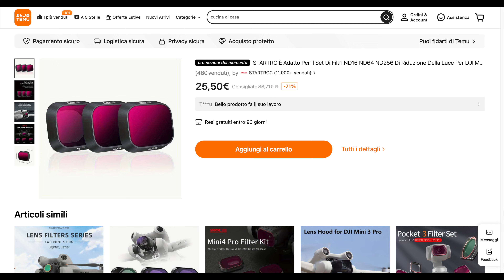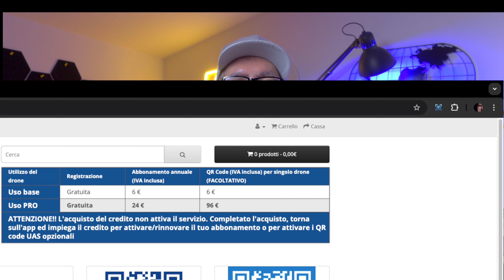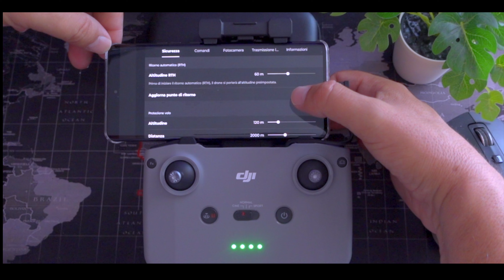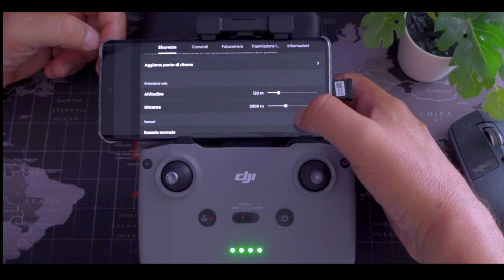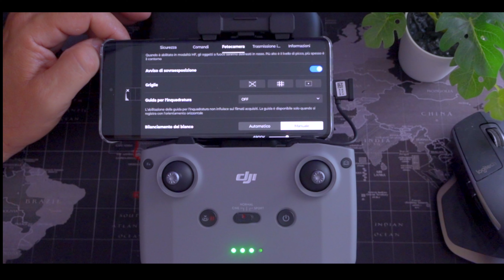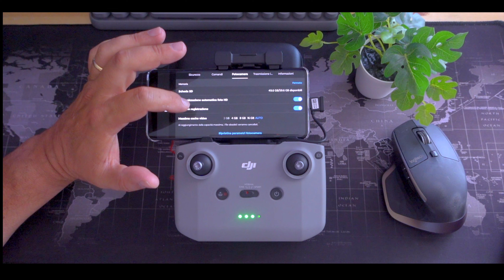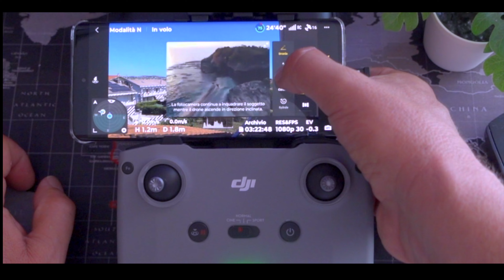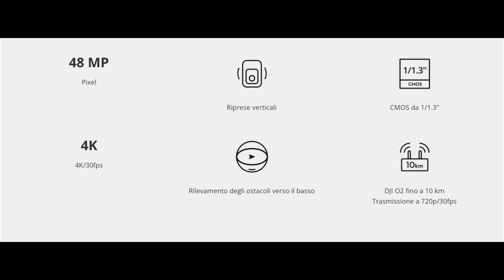Ho provato il DJI MINI 3 preso su MPB.COM con i filtri ND presi su TEMU della STARTRC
Ho provato per la prima volta il DJi MINI 3 che ho scambiato su MPB.COM con MAVIC MINI ed ho comprato i filtri ND della STARTRC su TEMU che sono una replica dei filtri nd DJI con un ND 16 un ND 64 3  un ND 256.

by 5 minuti di...

Commissioni guadagnate

Dji Pocket 3 combo
Dji Pocket 2
Dji OsmoAction 4
Dji Osmo Action 3
Dji Mini 2 SE
Dji Mini 3
Dji Mini 4 Pro

Fotocamere e videocamere

Fujifilm XF16-55mmF2.8 R LM WR
Fuji xc-16 – 50 mm f/3.5 – 5.6
Viltrox 33 mm f 1.4
Panasonic GX880
Panasonic GX80
Panasonic LUMIX DC-G9M2E

Sony ZV-1 II
Sony ZV-E10
Sony ZV-E10 II

BraveKoi Microfono Lavalier Wireless
Versione con 2 trasmettiitori:

Filtri ND variabili:
K&F Concept Nano-D Filtro Variable ND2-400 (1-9 stops)
Gobe Filtro ND variabile ND 67 mm ND2-400
Urth - Filtro per obiettivi ND variabile ND2-400

NEEWER 7Pz Adattatore per Filtri ad Anello Step Up

Microfoni:
Rode Videomicro II
RØDE VideoMic GO II
Boya MM1
DJI mic 2

Scheda di Bilanciamento del Bianco Grigio 30 cm